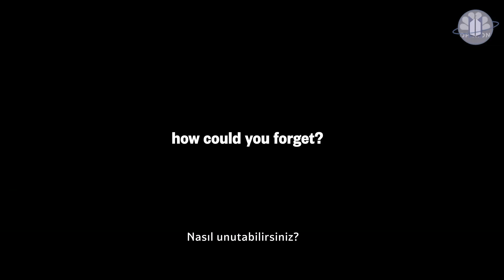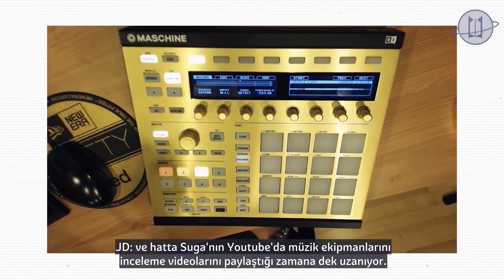[Türkçe Altyazılı] How Did BTS Get So Big In The West?